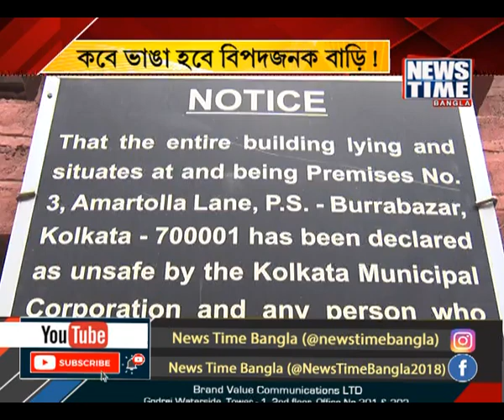কবে ভাঙা হবে বিপদজনক বাড়ি ! News Time Bangla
১৫০ বছরের পুরনো বাড়ি। সাত বছর আগে বিপদজনক বাড়ির আখ্যা দিয়েছিল পুরসভা। ২০২৩ সালে বাড়ি ভাঙার অর্ডার দিয়েছিল হাইকোর্ট। তারপরও হুঁশ হয়নি কারোর। বড়বাজার এলাকার ৩ নং আম্রতলা লেনের এক পুরনো বাড়ি এখন ভগ্নপ্রায়। প্রাণের ঝুঁকি নিয়ে এখানেই ব্যবসা করছেন দোকানদাররা। টক টু মেয়রে ফোন করে বাড়ি ভাঙার আবেদন জানান ব্যবসায়ীরা।